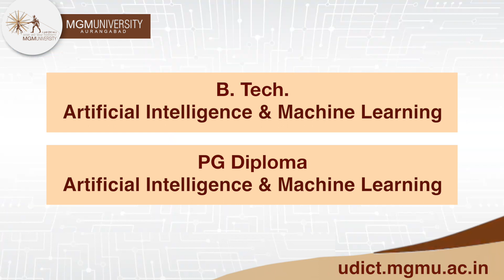UDICT All Program Details | MGM university | B Tech (IT, AI), M Tech (Geo-Info.), PG Diploma (AI)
The University Department of Information and Communication Technology (UDICT) is an offshoot of the Department of Information Technology of Jawaharlal Nehru Engineering College (JNEC), MGM University. The department now offers modern and state-of-art programs in the domain of Information Technology with special emphasis on Artificial Intelligence and Machine Learning, Internet of Things (IoT), Blockchain and Big Data Analytics (BDA). The undergraduate, postgraduate and diploma programs offered by UDICT provide enumerable opportunities for the students to build a glowing career in the new-age industry.
For those who are interested in pursuing a career in Geoinformatics, the UDICT also offers a Master of Technology program in Geoinformatics (M.Tech. Geoinformatics).

UDICT now offers following programs:

1. B. TECH. INFORMATION TECHNOLOGY (WITH SPECIALIZATIONS IN IOT, BLOCKCHAIN, AND BIG DATA ANALYTICS).

2. B. TECH. ARTIFICIAL INTELLIGENCE AND MACHINE LEARNING

3. PG DIPLOMA IN ARTIFICIAL INTELLIGENCE AND MACHINE LEARNING

4. M.TECH. GEOINFORMATICS

For more details visit us at: udict.mgmu.ac.in

Scholarships Available

Professor and HoD, UDICT,
MGM University, Aurangabad